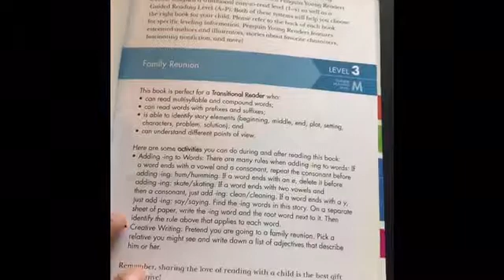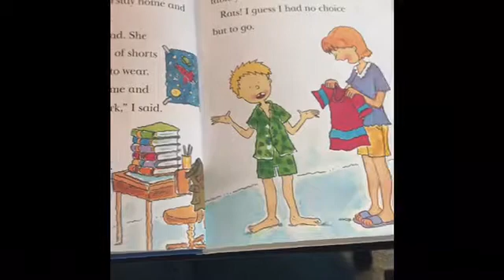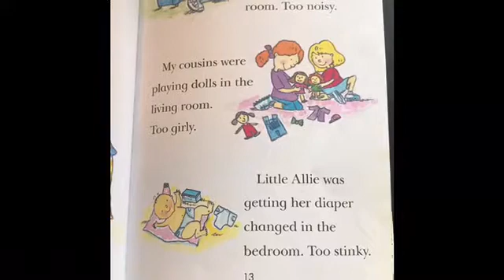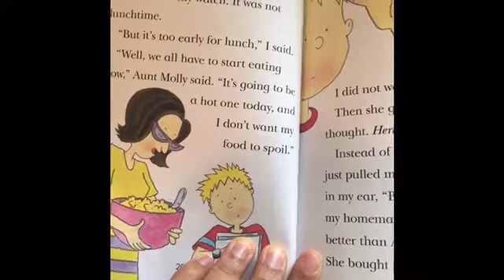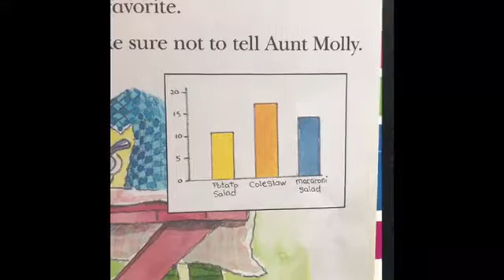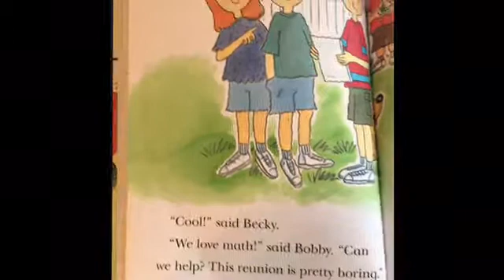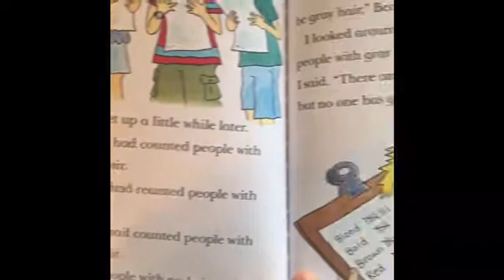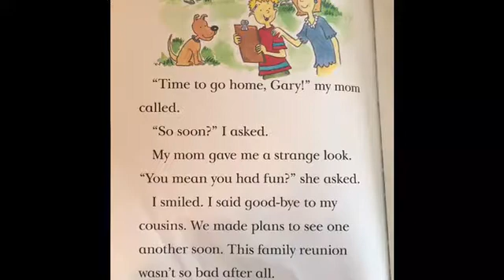Family Reunion book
Head to the family reunion and learn about different types of graphs.